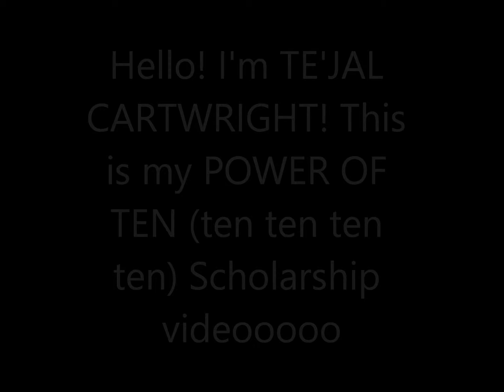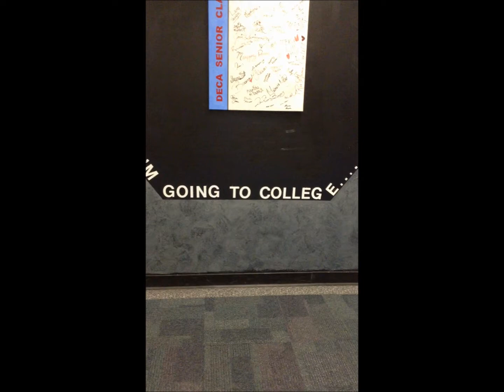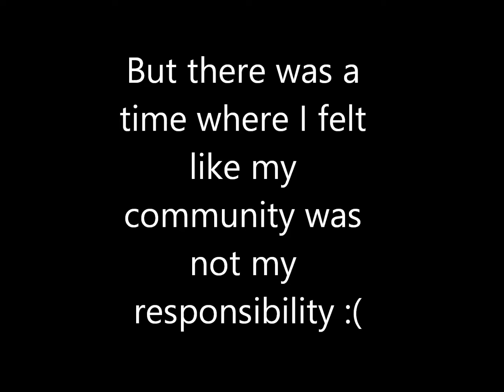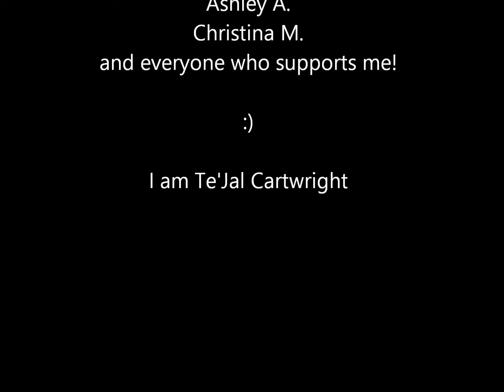My Power of Ten video WATCH2